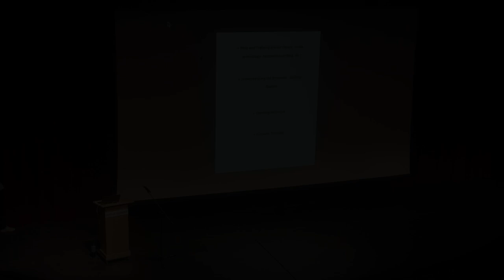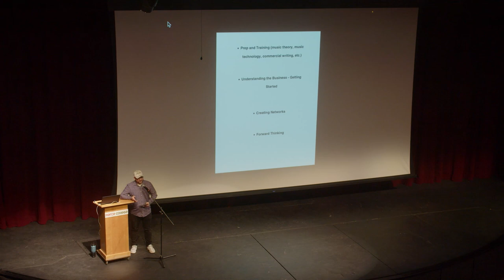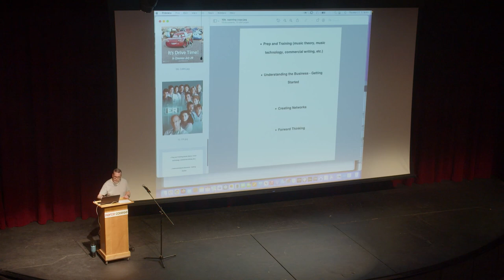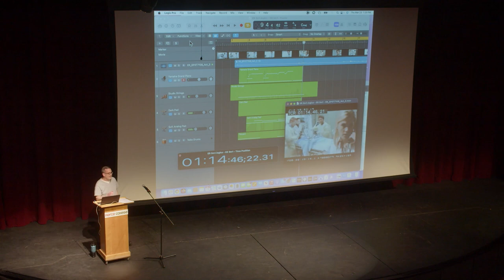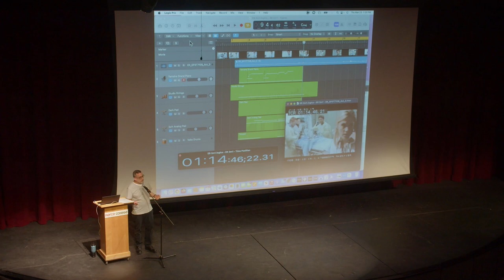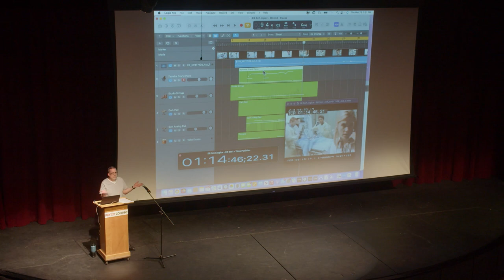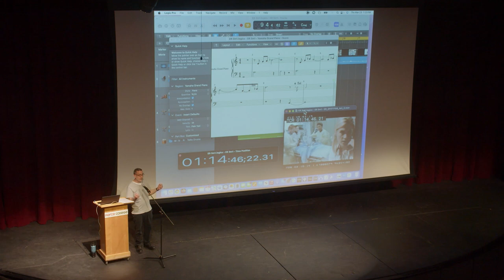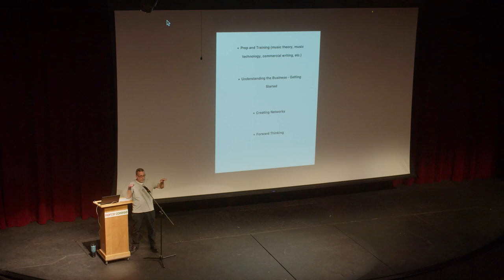Mark Cross March 23, 2023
Mark Cross (Engineer/Mixer/Producer/Composer)

Mark Cross is an award-winning Producer, Composer, Mixer, Educator and Author with an extensive discography in both film and television that spans over 3 decades. As an Engineer / Mixer / Producer, Mark has worked on numerous albums, film scores, and television episodes, including the Grammy-winning "I Am Shelby Lynne", Randy Newman's Oscar-nominated and Grammy-winning "CARS" and "Meet the Parents" score and soundtracks, along with mixing hundreds of episodes of the NBC prime time series: ER. Additional film credits include: Alien Resurrection, Seabisquit and Beavis and Butthead Do America. As a Composer Mark has created thousands of registered tracks in use in hundreds of films and television shows worldwide. Mark composed several songs for Universal's "Fifty Shades of Grey" movies and has contributed additional music for Disney's 2022 re-make of "Cheaper By The Dozen". He was the lead composer for the NBC Prime Time Series: Last Comic Standing as well as contributing additional music for: American Idol, Curb Your Enthusiasm, The CBS Evening News, HBO's: Getting On and Comedy Central's: Key and Peele. Mark has created musical themes for Nickelodeon's Wow Wow Wubbzy, the Seinfeld Season 8 DVD, as well as producing and performing with Grammy winner John Legend on HBO's: Curb Your Enthusiasm.
He is currently composing songs and score for the CBS episodic:
Y & R. Mark has a Master of Fine Arts Degree in Music Education from Boston University as well as a Bachelor of Arts Degree in Music Production & Engineering and a Bachelor of Arts Degree in Music Education from Berklee College of Music in Boston. As an Academic, he is currently an Adjunct Professor of Music Technology and Commercial Music as well as a Curriculum Creator at Berklee College of Music Online, Faculty Professor at California State University Northridge, and Dept. Head for
"Composing for Visual Media" at the Los Angeles College of Music in Pasadena. Additionally, Mark authored the book: Audio Post Production for Film and Television, published by Hal Leonard and Berklee Press.